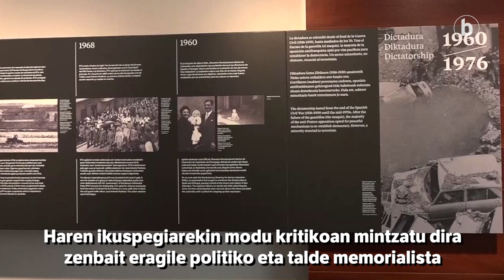Biktimen Oroimenezkoaren ikuspegia arbuiatu dute inauguratze ekitaldiaren kanpoaldean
| Gaur inauguratuko dute Biktimen Oroimenezko Zentroa Gasteizen, eta haren ikuspegiarekin modu kritikoan mintzatu dira zenbait eragile politiko eta talde memorialista. Memoria Osoa egitasmoak deituta, elkarretaratzea egin dute eguerdian, zentroa «bizikidetzaren aurkako erasotzat» jota.